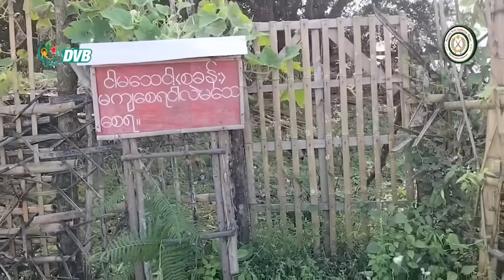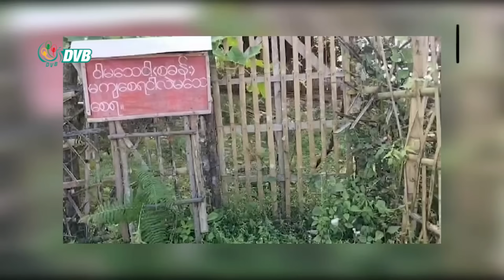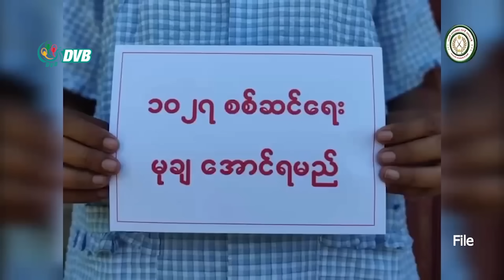ရှမ်းမြောက်မှာ စစ်ဘေးရှောင် ဒေသခံ ၂၀,၀၀၀ ကျော်အထိ တိုးလာ - DVB News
ရှမ်းပြည်မြောက်ပိုင်းထဲမှာ စစ်ကောင်စီကိုတော်လှန်စစ်ကြောင့် စစ်ဘေးရှောင် ဒေသခံ ၂၀,၀၀၀ ကျော်အထိ တိုးလာပြီလို့ ရှမ်းကျောင်းသားများသမဂ္ဂက ထုတ်ပြန်ပါတယ်။ စစ်ကောင်စီ လေတပ်က ဗုံးကြဲ နေတဲ့ လိုင်ဇာမြို့ ကအခြေအနေတွေ ဘယ်လိုရှိနေပါလဲ။